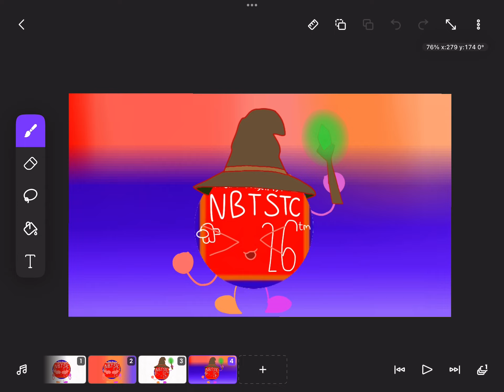For @numberfan26-The-Official for Halloween